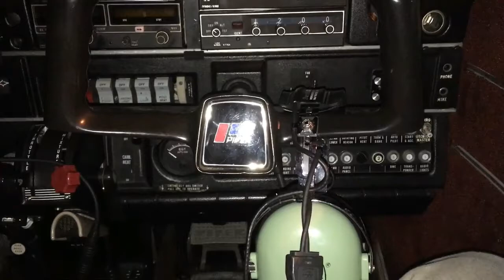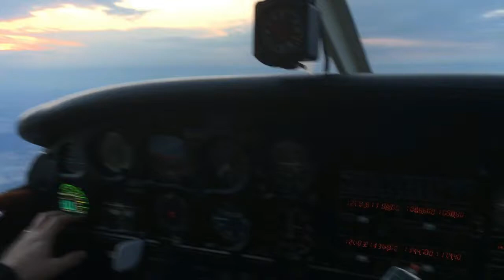Pilots N Paws with Six Kittens and a Puppy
Our airplane trip transporting six kittens and one puppy. We picked up the animals in Bowling Green, Kentucky and gave them to the next pilot in Peoria, Illinois. Eventually the animals made it to Wisconsin. Special thanks to Pilots N Paws. The music for this video was attained